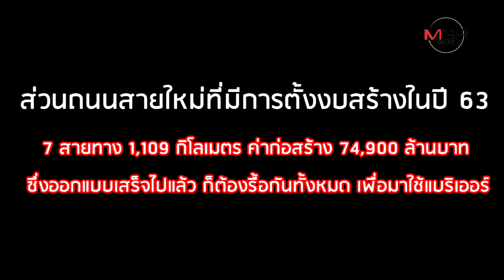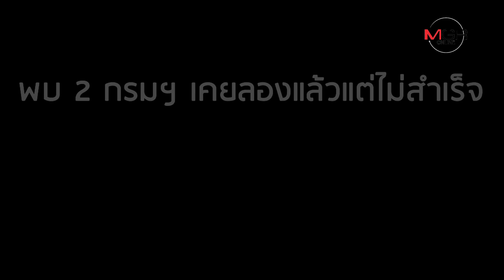ส่อรื้อแผนทำเกาะกลางถนนปี 63! ผุดกำแพงยางพาราแทน ไอเดียใหม่ "ศักดิ์สยาม"